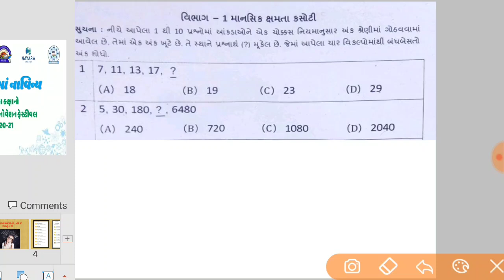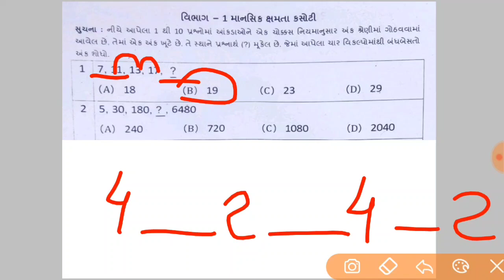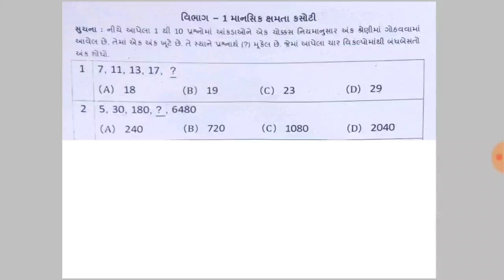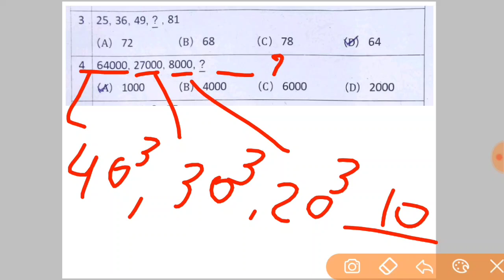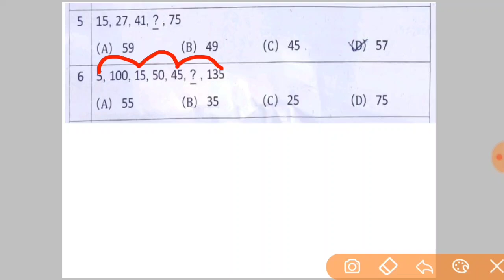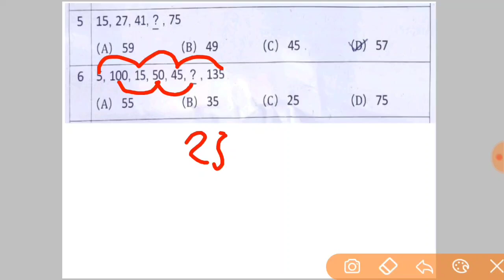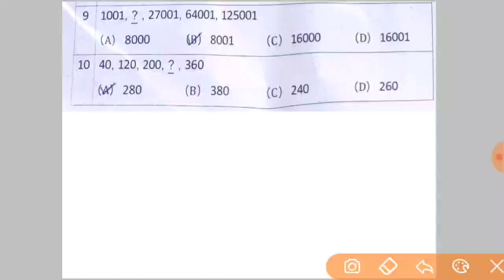nmms exam paper 2021 gujarati ,એન. એમ.એમ. એસ પરીક્ષાની તૈયારી , NMMS exam , nmms syllabus gujarati